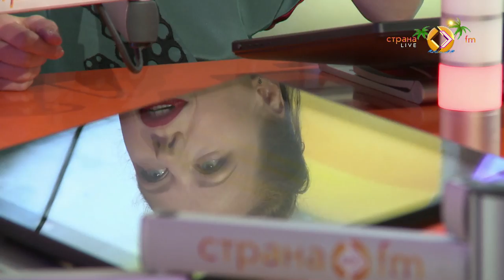В гостях у Страны FM Юта